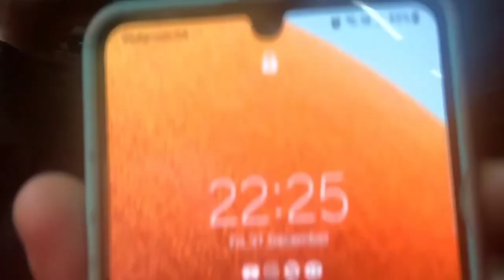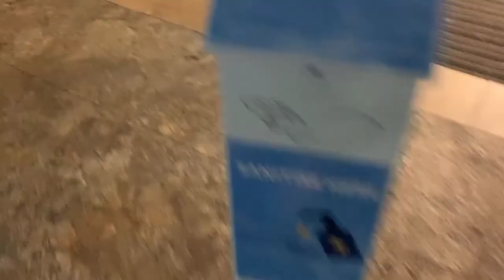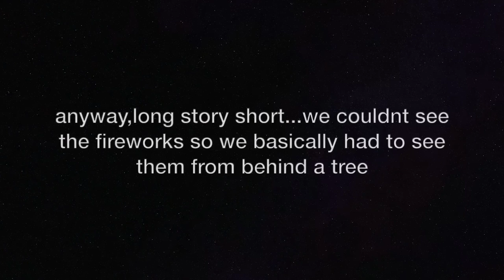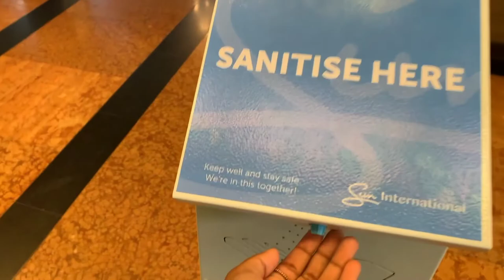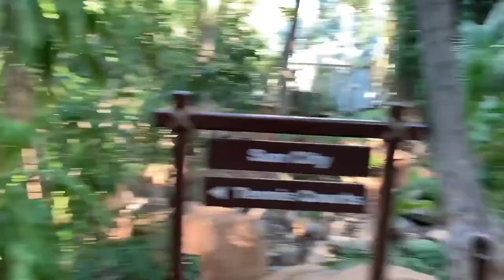Sun City Vlog 2021! | Sandra Nadyuska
Sun City Vlog 2021!
this is what 3 day at Sun City looks like!
Stalk Me:
Instagram~ @__sandra._.xxii__ & @sandranadyuska
Tik Tok~ @sandranadyuska & @snpn1
Snap~ @sandra_ngussi06